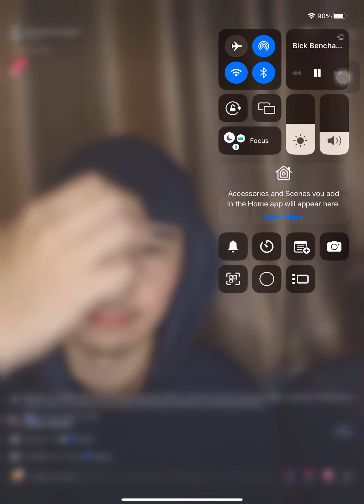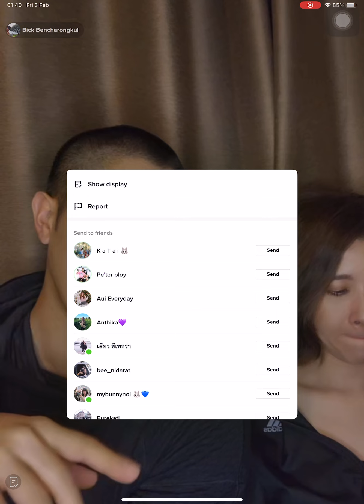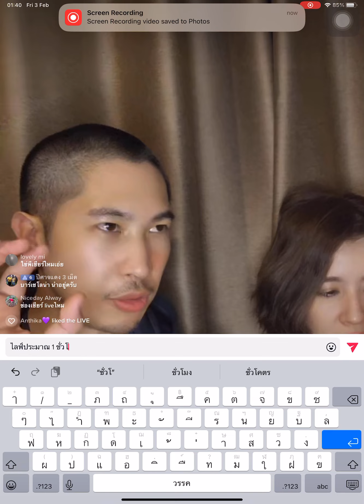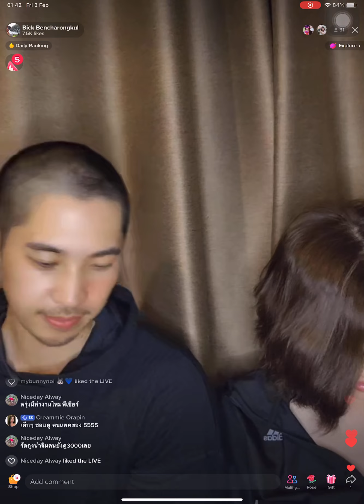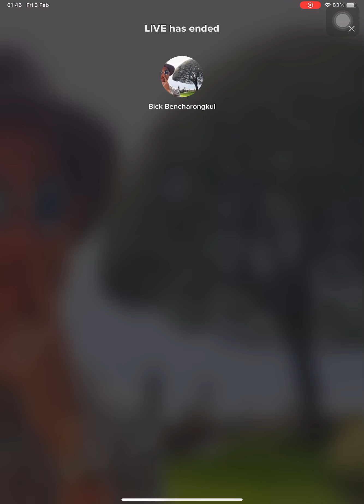Live Tiktok - Bick Bencharongkul (3/2/66)